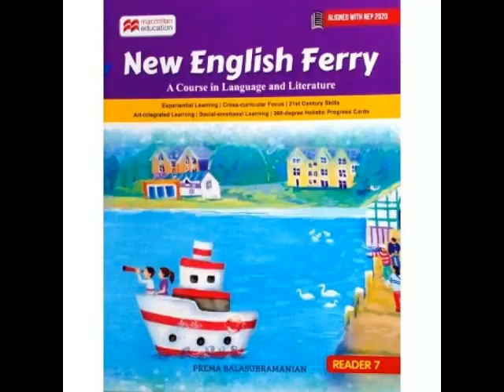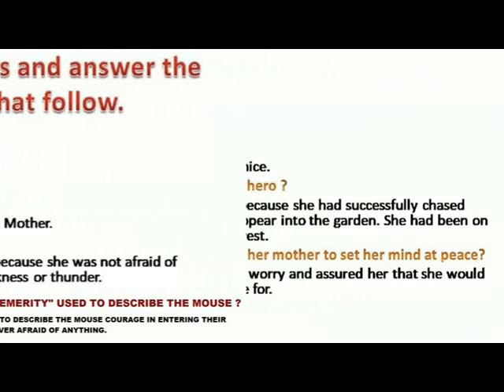NEW ENGLISH FERRY=Class 7=MOTHER AND THE MOUSE =READING COMPREHENSION EXS C - ANSWER KEY